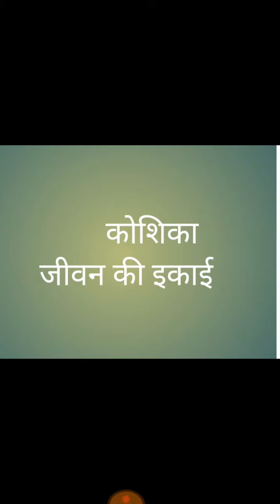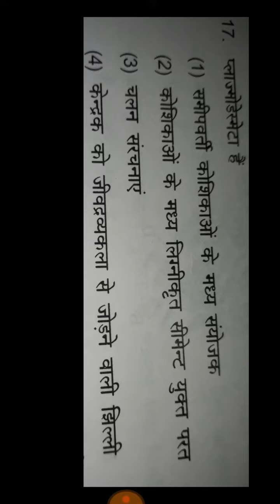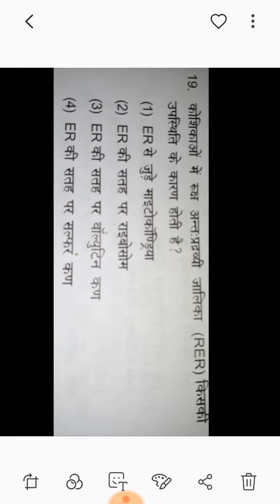Cell mcqs in hindi for Neet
objective biology Is video me hum cell chapter ke kch important mcqs karenge jo neet ke liye important h aur previous years me aa chuke h